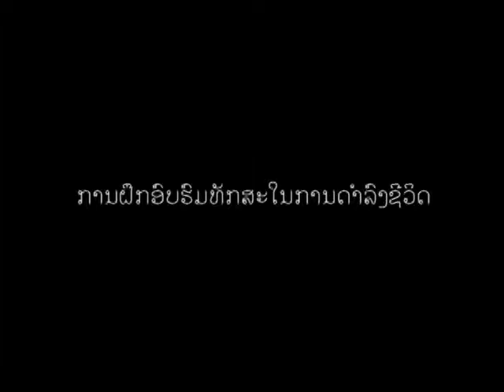LAO BRAILLE ALPHABET #04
LAO BRAILLE ALPHABET
Lao Association of the blindHongkaikeo Village, Chanthabouly district,Vientiane Capital, Laos
Design & Developer By: LAO Designer